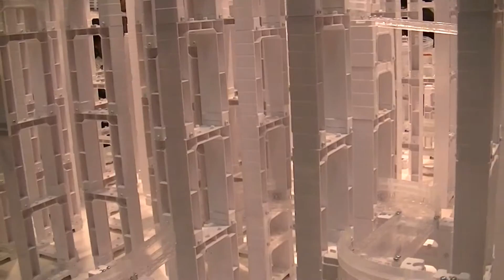このトミカコース発売してほしい！！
トミカコース